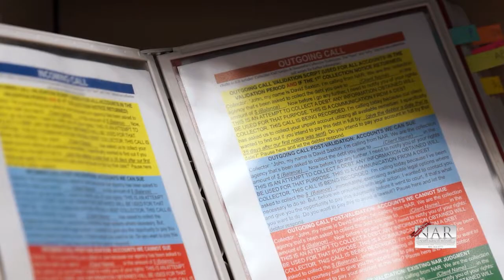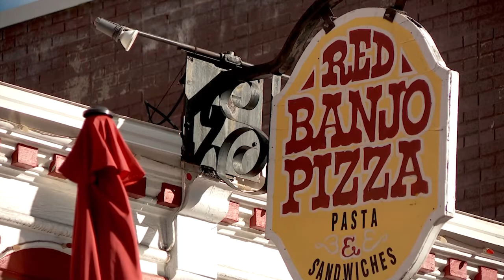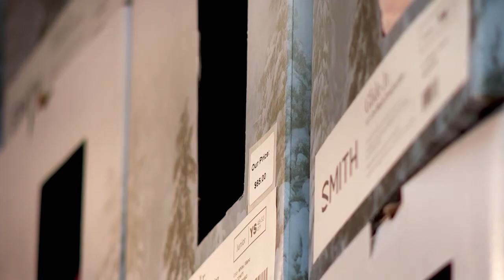Ed Collins Videography Reel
One freelance corporate testimonial followed by two TV news stories, all shot and edited by me.